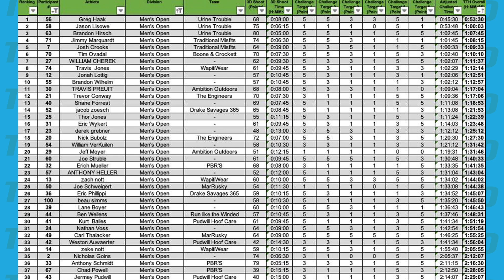Train to Hunt Challenge 2019: Wisconsin, Part 2 - 3D Course | Tex Grebner Outdoors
Day 2 of the Wisconsin Train to Hunt Challenge 2019 is here and this time I hit the deer woods with a few fellow tradlifers to shoot at foam! The 3D course is designed to test your balance, judgement, nerve, and shooting skill in replicated hunting environments. Enjoy Day 2 of the Wisconsin Train to Hunt Challenge 2019 on this always special time on Tex Grebner Outdoors!

SHARE with friends and strangers alike!
COMMENT to let me know what you think of this video!

I love reading those comments and really do appreciate those of you that watch!